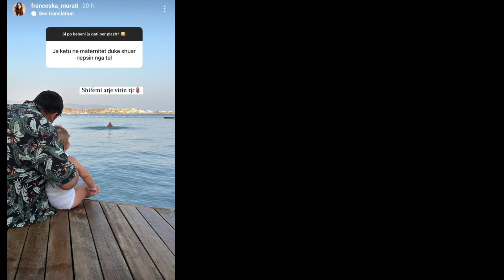Ish banorja e BBV3, Françeska Murati bëhet nënë për herë të dytë?!